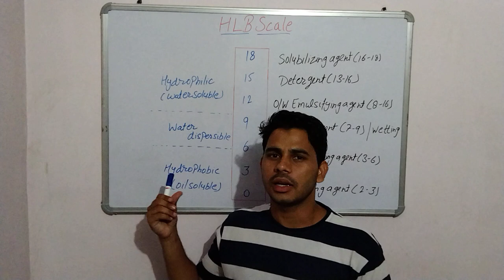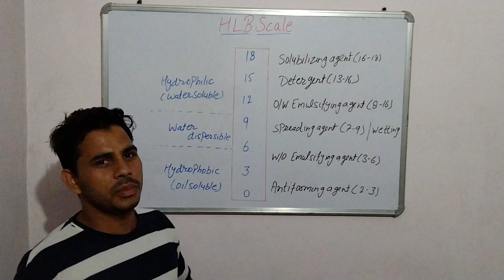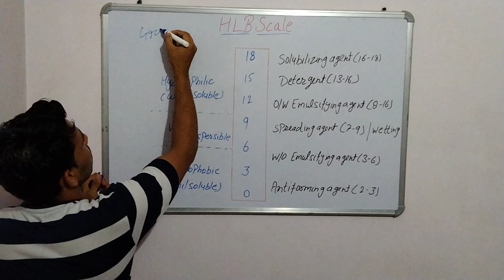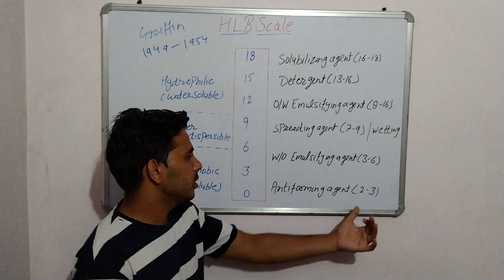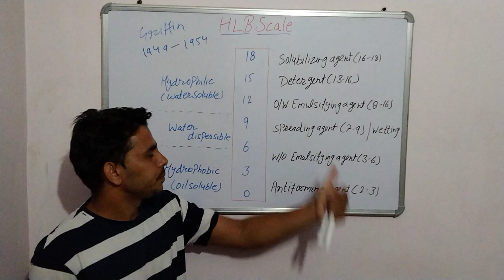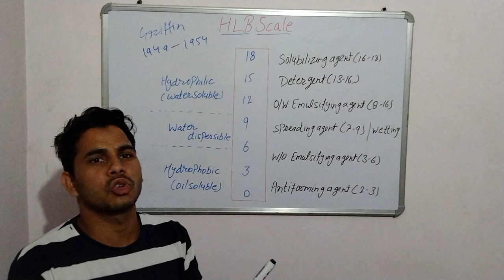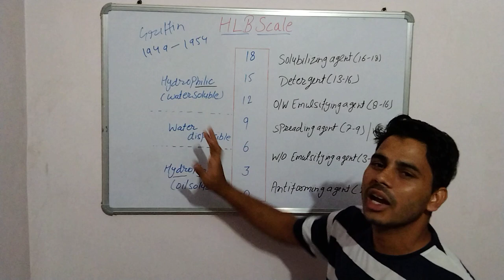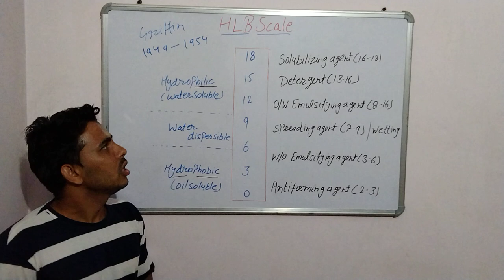📚HLB Scale🧪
• About Vedio
✓ Topic-HLB scale (hydrophilic lipophilic balance)

✓most important for theory as well as practical

✓definition of hlb scale
✓what is surfactant
✓range of the surfactant
✓what is hydrophilic and lipophilc

📚 Pharma Worrier Hub 🧪